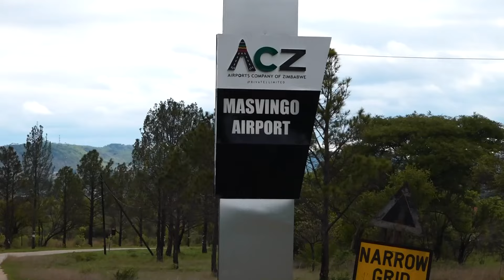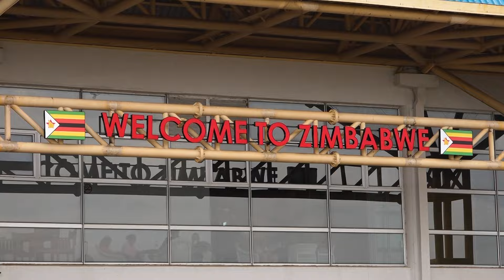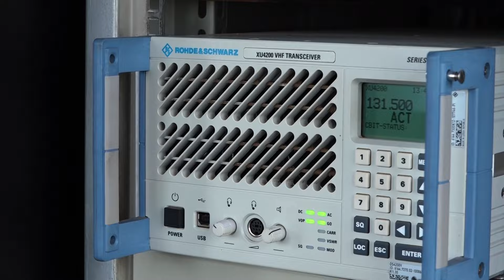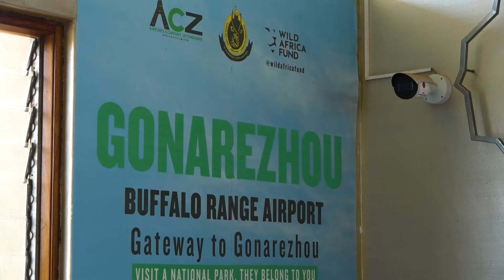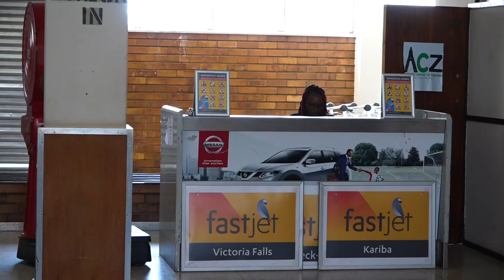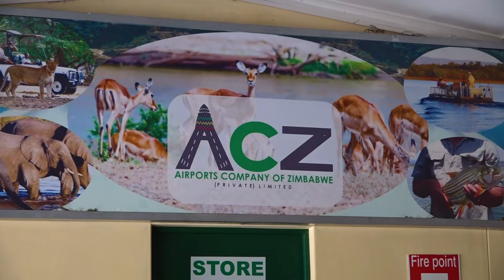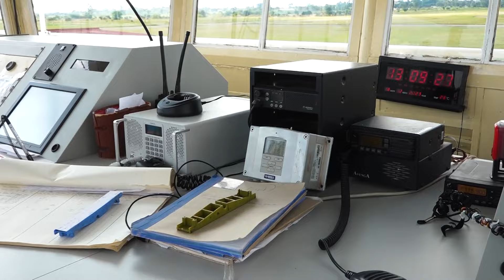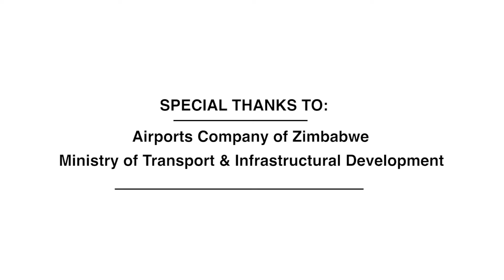The Tracker: National Airports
Here is another Episode of The Tracker showcasing developmental strides the country is witnessing in the Aviation sector. The focus is on other Airports across the country such as Masvingo Airport, Buffalo Range Airport, Joshua Nqabuko Nkomo International Airport, Hwange National Park Airport, Victoria Falls International Airport, Kariba Airport and Charles Prince Airport. Meanwhile, works are still continuing at the Robert Gabriel Mugabe International Airport to match and connect the old terminal and the domestic terminal with the newly constructed terminal.

Producer: Hardlife Luntu
Editor: Stephen Gororo